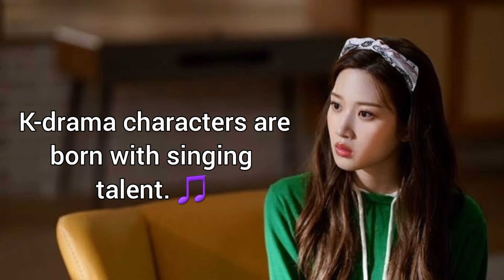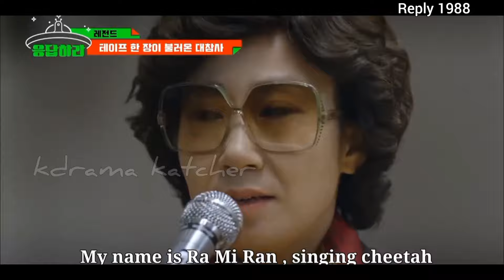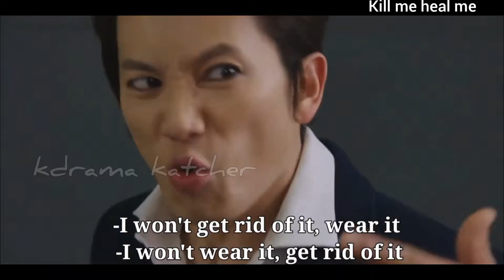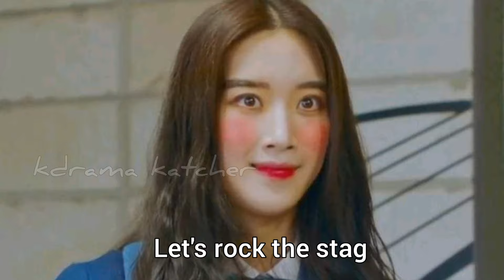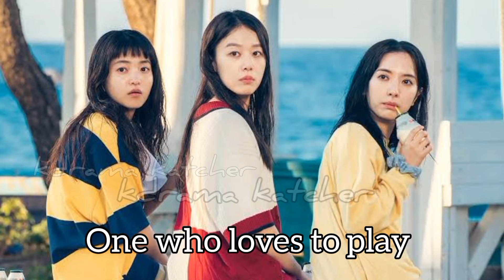K-dramas Got Talent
Annyeonghaseyo Friends

Get ready to ROFL as your fave K-Drama stars unleash their hidden (and hilarious) talents in "K-Drama Got Talent!" From epic dance fails to off-key karaoke, this video is a riot of laughs and surprises. Buckle up for a wild ride through the wacky world of K-Drama talent - you won't believe what these stars can do! 🤣🌟

00:00 Tempted
00:28 True beauty
00:45 Eulachacha waikiki 2
01:08 Hotel Del Luna
01:16 Reply 1988
01:33 Fight for my way
01:55 Kill me heal me
02:13 a poem a day
02:28 True beauty
02:41 Eulachacha waikiki 2
03:01 True beauty
03:29 Crazy Love
03:58 Love in contract
04:29 Sweet romance
04:35 the legend of the blue sea
04:42 Weightlifting fairy
04:57 Backstreet rookie
05:16 W
05:43 My Demon
06:24 Hwarang
06:47 Sound of your heart
07:02 adult trainee
07:06 More than friends
07:12 sweet revenge 2
07:18 True beauty
07:21 My strange hero
07:31 extraordinary you
07:40 Adult Trainee
07:54 TLOTBS
08:07 Weightlifting fairy
08:17 Mr.Queen

Gamsahabnida.